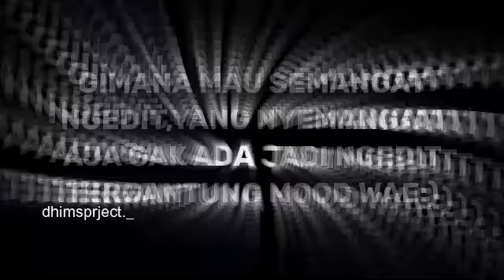GAK TAU JUDUL PART 2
Biasakan nonton sampe selesai gaes

dhimas project
dhimsprject
dhims prject
video lyric maker software
video lyric maker apk
video lyric maker free
video lyric maker app
video lyrics maker
video lyrics maker app
video lyrics maker online
video lyric maker online
video lyrics maker apk
video lyrics maker android
lyric video maker app for android
lyric video maker android
lyric video maker app for windows
video with lyrics maker
video with lyrics maker app
best video lyric maker
lyrical video maker app download
download video lyrics maker
download lyric video maker for pc
download lyric video creator
download lyric video creator crack
lyric video maker software free
lyric video maker software download
lyrics video maker software for pc
lyrics video making software
lyrics video song maker
superstring lyric video maker
lyric video maker with music
lyrics video maker with my photo
lyrics video maker with music
lyric video way maker
music video with lyrics maker
lyric video maker for free
lyric video maker for mac
lyric video maker for youtube
lyrics video maker for pc download
lyric video creator 5.0
Video lyric maker terbaru
Story wa lyric maker
Lyric maker 2020
cara membuat video lirik dengan adobe after effect
cara membuat lirik format lrc
cara membuat file lirik lagu
cara membuat file lirik lagu di android
cara membuat file lirik lagu di xiaomi
cara membuat file lirik
cara membuat folder lirik lagu
cara membuat file lirik lrc
cara membuat file lirik di android
cara membuat gambar lirik lagu di joox
cara membuat lirik lagu galau
cara membuat lirik lagu di google play musik
cara membuat lirik hip hop
cara buat lirik hip hop
cara membuat html lirik lagu
cara membuat lirik di hp xiaomi
cara membuat lirik di hp oppo
cara membuat lirik lagu hip hop
cara membuat lirik lagu hymne
cara membuat lirik lrc
cara membuat lirik lagu di android
cara membuat lirik karaoke
cara membuat lirik karaoke berjalan
cara membuat lirik karaoke pada video
cara membuat lirik karaoke di filmora
cara membuat lirik lagu rap
cara membuat lirik mp3 di android
cara membuat lirik musik di android
cara membuat lirik midi
cara membuat lirik musik xiaomi
cara membuat lirik mp3
cara membuat lirik mars
cara membuat lirik musik
cara membuat lirik music
cara membuat nada lirik lagu
cara membuat lirik lagu dan nadanya
cara membuat lirik lagu nasyid
cara membuat nada pada lirik lagu
cara membuat nama fb lirik lagu
cara membuat lirik lagu otomatis
cara membuat video lirik online
cara membuat lirik pada lagu
cara main kunci di kinemaster
Cara main kunci bergetar
Video lyric terbaruVideo kunci kinemaster
Cara main kunci kinemaster
Cara main kunci kinemaster spam teks
Spam teks skill lyric maker
Cara main kunci simple skill
Simple skill lyric maker
Cara main kunci smooth
Smooth kunci lyric maker
Cara main arrow lyric maker
Tutorial arrow lyric maker
Main Arrow
Puzzle skill
Teks susun lyric maker
Kunci arrow lyric maker
Tutorial main panah lyric maker
Skill panah lyric maker
Skill naga lyric maker
Spam teks
Smooth
Teks warna warni
Tutorial skill zoom
Skill zoom
Zoom skill lyric maker
Tutorial skill spider
Skill laba laba lyric maker
Skill tali fanny
Skill tali lyric maker
Reaction lyric maker
Reaction video
Reaction lirik maker
Tutorial skill zoom getar
Skill zoom capture
Slowmo lm